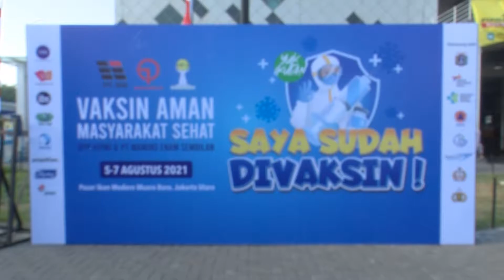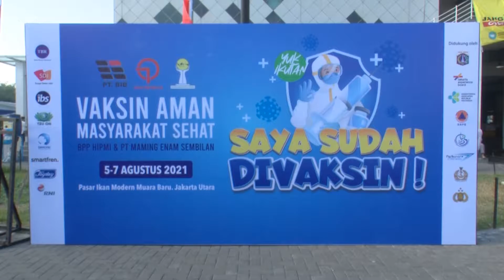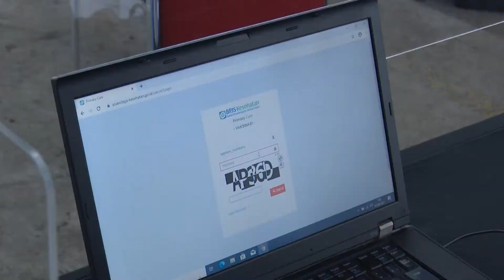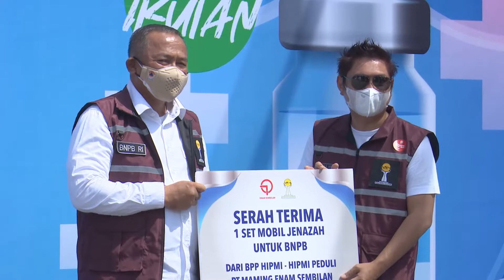BPP HIPMI Dirikan Sentra Vaksinasi untuk Layani Masyarakat